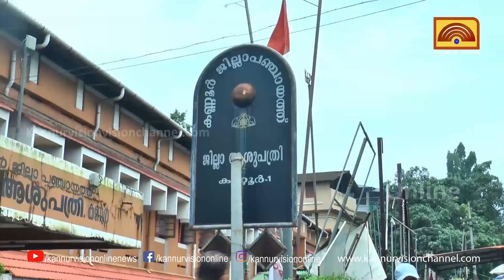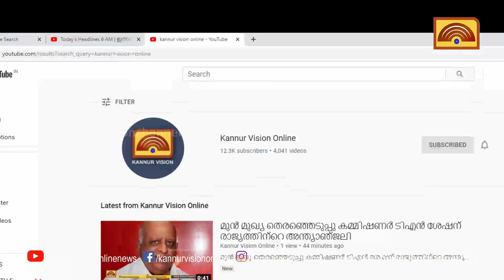കണ്ണൂരിൽ എലിപ്പനി ആക്ടീവ് കേസ്. ലക്ഷണങ്ങൾ ഉള്ള രണ്ട് പേർ മരിച്ചു. ജാഗ്രത വേണമെന്ന് ആരോഗ്യ വകുപ്പ് .